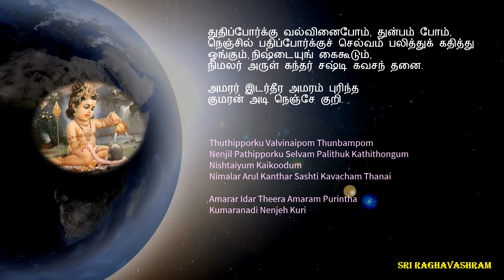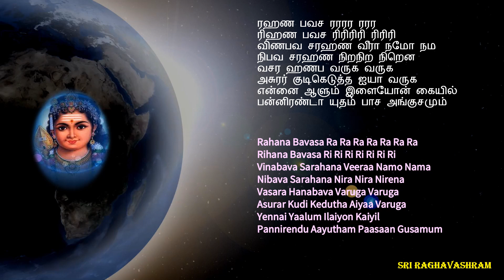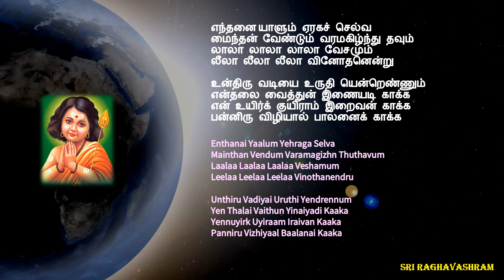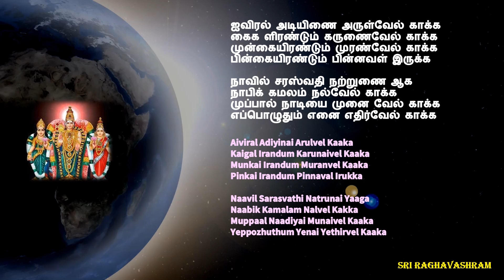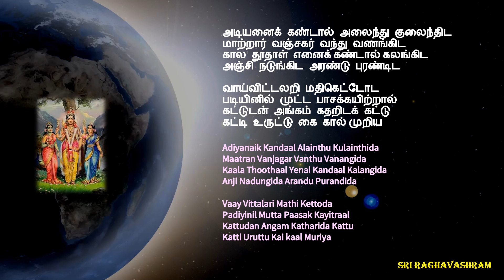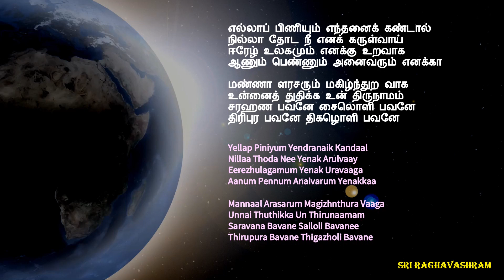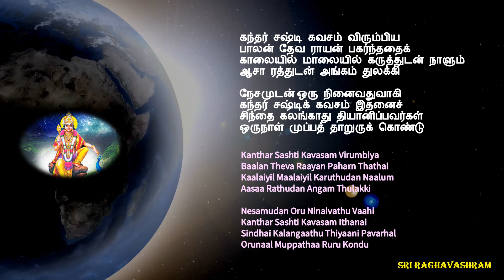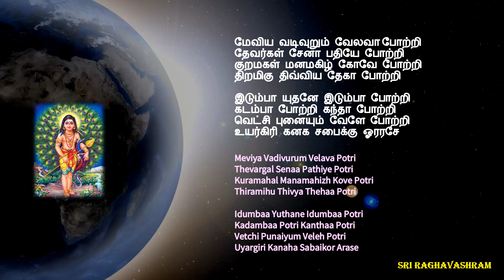SKANDA SASHTI KAVACHAM - கந்த சஷ்டி கவசம் - composed by Baladevaraya Swamigal - sung by Anuradha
Skanda Sashti Kavasam (கந்த சஷ்டி கவசம்) is a devotional hymn composed in Tamil by Devaraya Swamigal on Lord Muruga in the 19th century. The song has been beautifully composed in praise of the Lord, seeking His grace. The song consists of a total of 244 lines, including four introductory lines known as "Kaappu," followed by a couple of meditational lines and the main song porti

Sashti is the day that Lord Muruga defeated the demon Soorapadman. When the devas could not tolerate the evil doings of this demon, they approached the younger son of Lord Shiva and Parvati for his assistance. He fought Soorapadman for six days, at the end of which the Lord vanquished the asura. He threw his weapon at him and split Soorapadman into two halves. One half became a peacock, which he took as his Vahana. The other became a rooster and was transformed into his banner.

The devas rejoiced—they praised the Lord and prayed to him for six days. Devotees usually narrate the Sashti Kavacham during this period. Whoever fasts and chants the six sashti kavachas with one meal without salt for six days especially during Kanda Sashti is believed to receive Muruga's fullest blessings with no doubt.

Skanda Sashti Kavacham presented here is sung by Anuradha , music by Kashyap.

Follow us for more on Sashti Kavacham-

INSPIRATIONAL STORIES & TALKS-